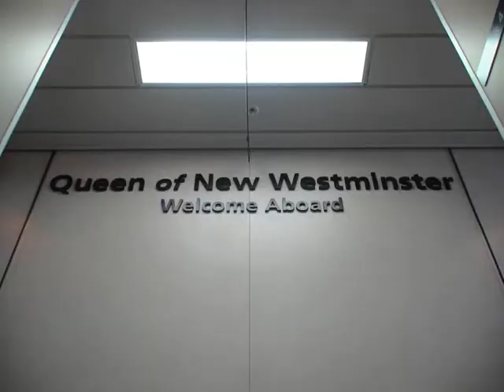VICTORIA VIDEOS.wmv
VICTORIA VIDEO
On October 23 2009 the famous Torch Of Life was lit in Wasilla, Alaska. It was the start of 2 year journey that ends up in Argentina October 24 2011. During this journey thousands of students will carry the Torch from almost 300 cities in 36 countries of the Americas. Together, with the community, media and all levels of Government, these student torch champions will bring organ & tissue donations to the forefront and hopefully help save many lives

Victoria Canada
November 3 2009
Day 11
Victoria High School

Vice Principal Tammy Renyard helped organize Students from her school Victoria High School. Ashley Vargas was chosen as the Victoria Student Torch Champion. The Torch was lit in Victoria High School and carried to the British Columbia Legislative Building. MLA Katrine Conroy and her fellow MLA members was there to recieve the Torch.

Our supportes
The Executive Hotel
Boston Pizza
Earls Restuarant